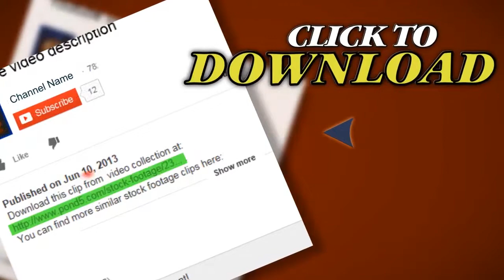Laptop Typing. Stock Footage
Thank you for visiting our page Laptop Typing. Stock Footage"